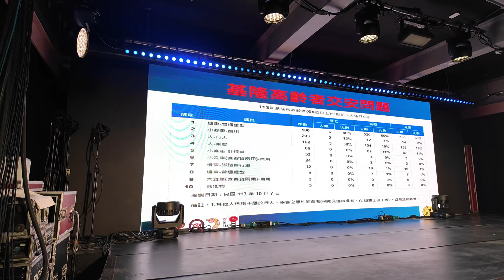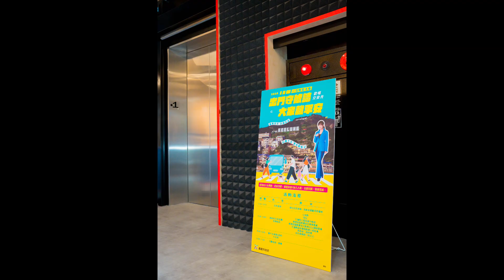基隆交通安全月花絮